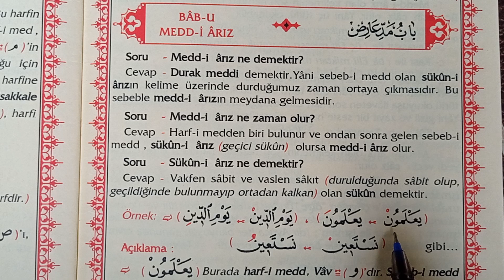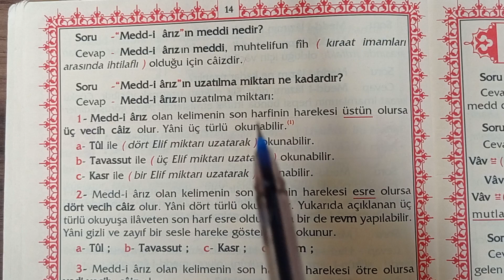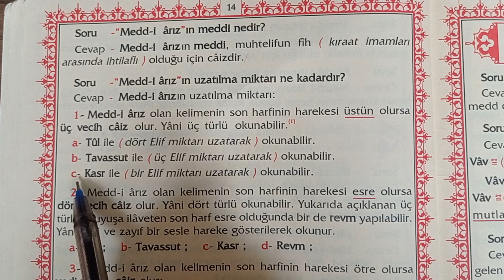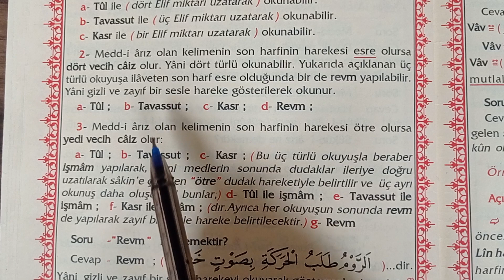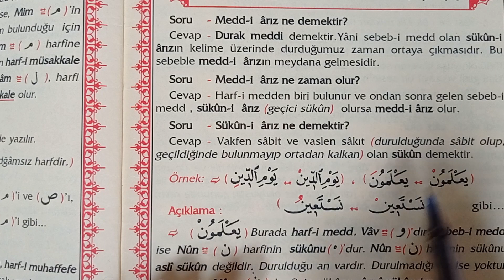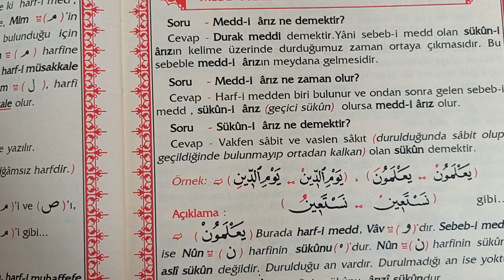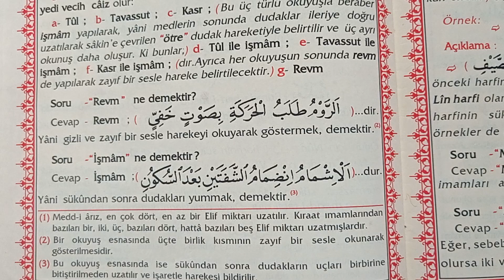Tam Karabaş Tecvidi 7.Ders Meddi Arız (Hafız Osman Mantam)